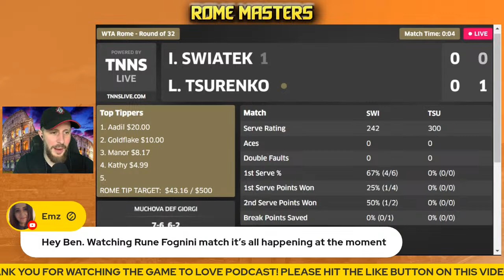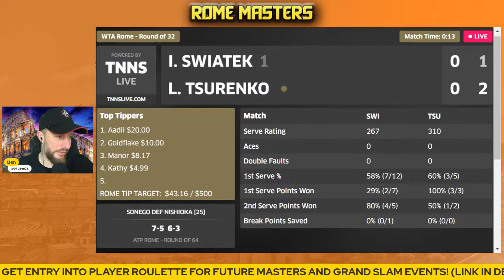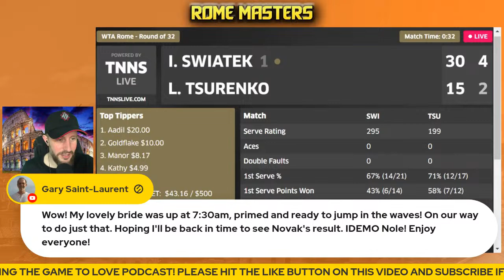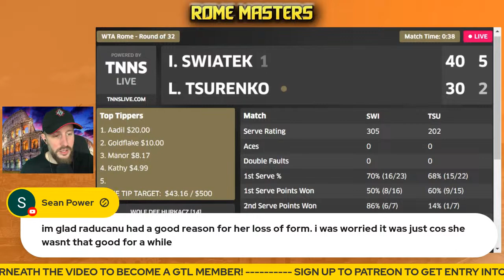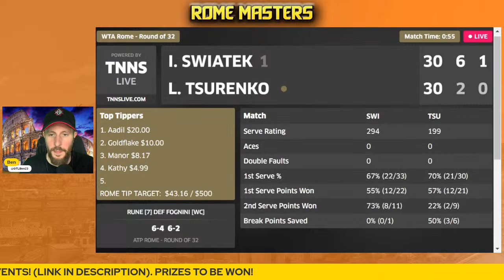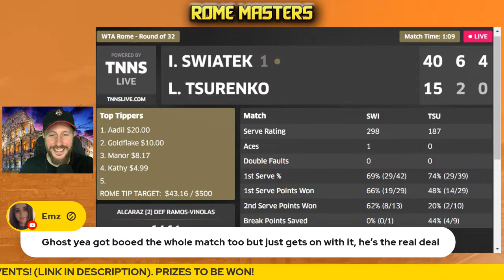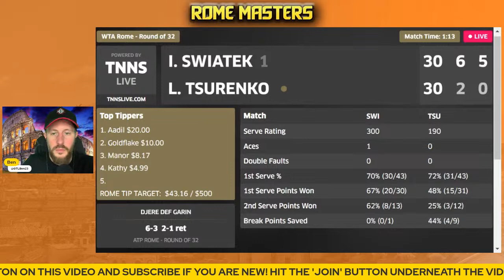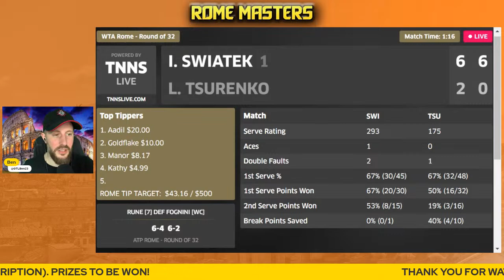SWIATEK vs TSURENKO | WTA Rome Open 2023 | LIVE Tennis Play-by-Play Stream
Iga SWIATEK vs Lesia TSURENKO LIVE WTA Commentary Watchalong stream for the third round of the Italian Rome Open Masters 2023.

⏰ Time Stamps ⏰